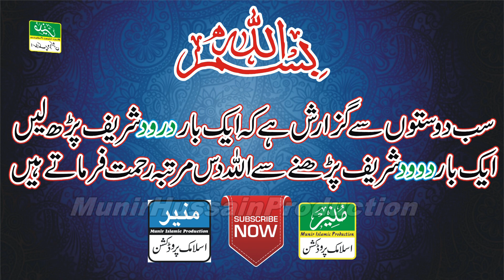Allama Qari Ramzan Sialvi Saab || Shan-e-Siddiq-e-Akbar || Azmat-o-Shan Siddique-e-Akbar(R.A) Bayan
Allama Qari Ramzan Sialvi Saab || Shan-e-Siddiq-e-Akbar || Hazrat Abu Bakar Siddiq Ki Shan || Azmat o Shan Siddique E Akbar (R.A)

Voice:
Camera Man : Munir Hussain
Uploading : Munir Hussain Production